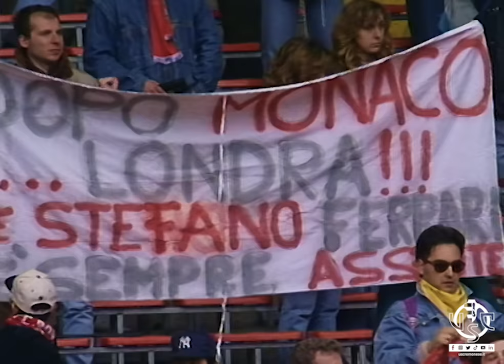Cremonese-Derby County - 27/03/1993 - La diretta integrale del match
Per celebrare e ricordare quella grande vittoria domani faremo un tuffo indietro di 30 anni, al 27 marzo 1993: alle 14:30 ore italiane trasmetteremo la diretta integrale della sfida sul nostro canale YouTube

Stesso giorno, stessa ora, 30 anni dopo: da non perdere!